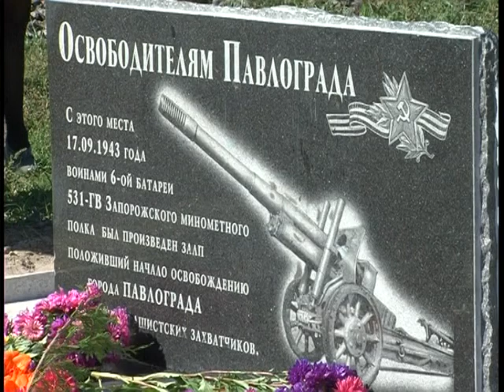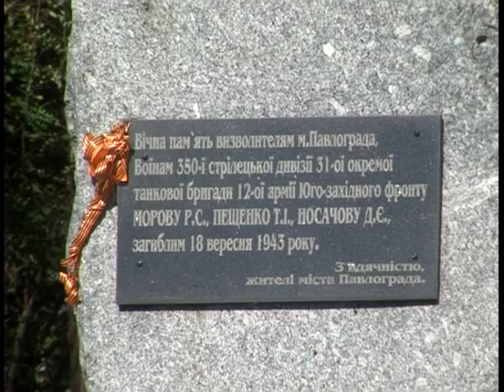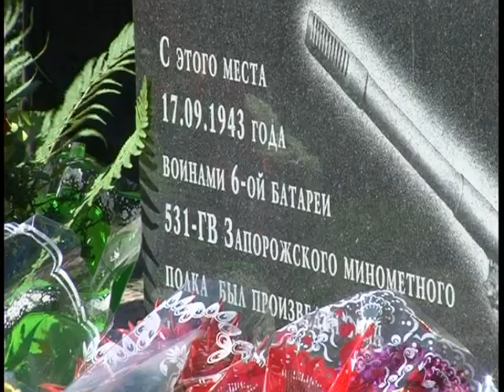ПР и Удар не поделили праздник.